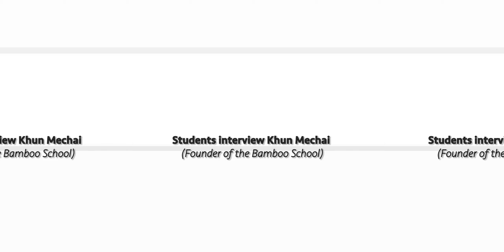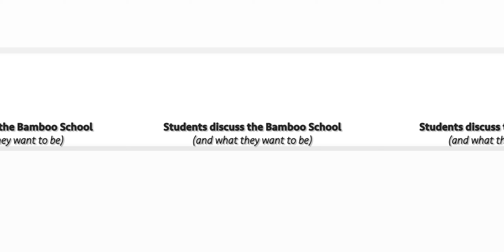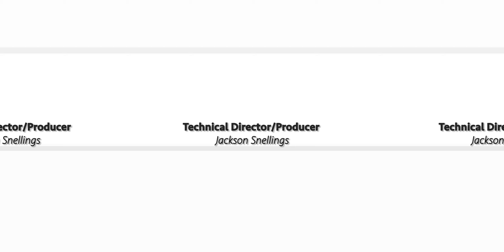The Amazing, Innovative Mechai Bamboo School Thailand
Experience an inspiring day in the life of students at Mechai Virvaidya's Bamboo School in Thailand. The school he founded is a model of creative and innovative education built to address systemic poverty by applying his philosophy that a school should meet the needs of the entire community as a "Lifelong Learning Center."

The region of Thailand where this video was filmed previously faced many challenges, as it was particularly vulnerable to human trafficking, due to poverty. Mechai's revolutionary approach to education positively impacts the whole province and has transformed it into a tight-knit community. This innovative approach to education has been so successful that it has even prevented human trafficking in the province.

The organization Prevent Human Trafficking is working to bring awareness and raise funding for Mechai's work as it has so effectively prevented human trafficking. The school also takes in hill tribe children, who are among those most at risk of being trafficked.

Preventhumantrafficking.org